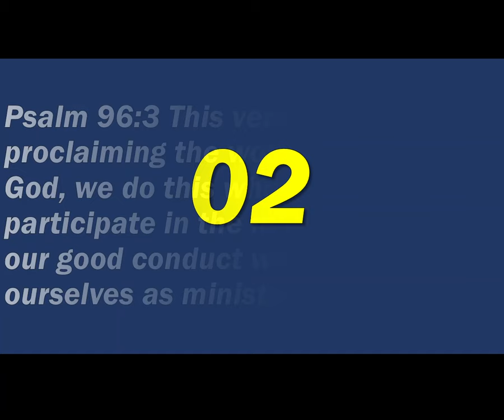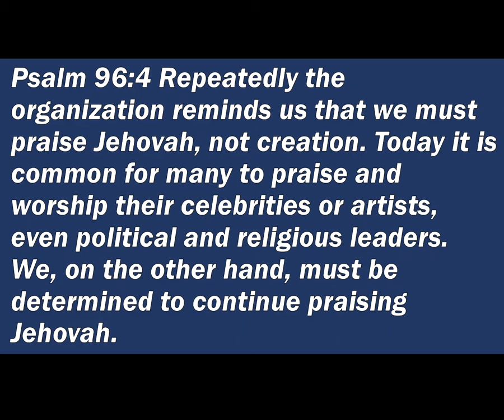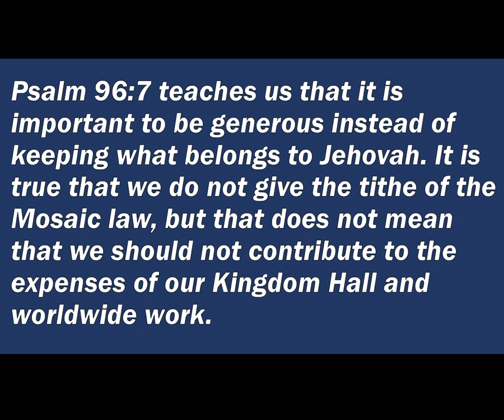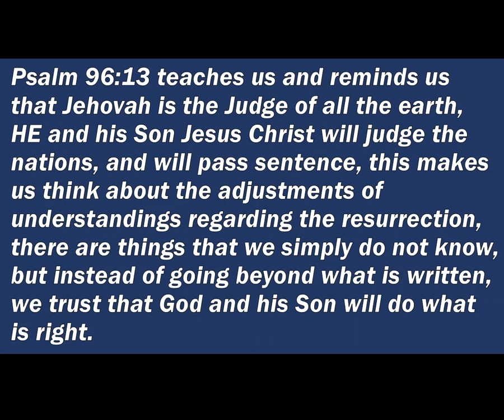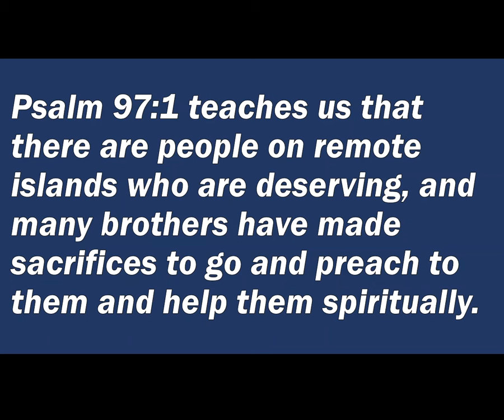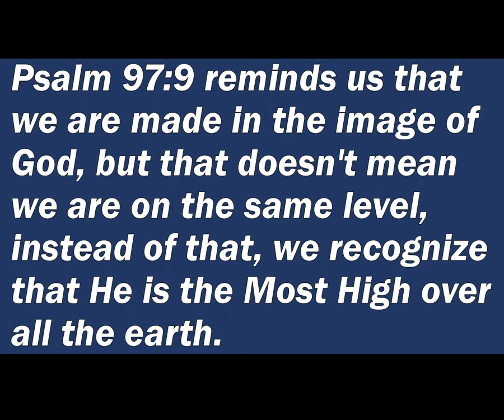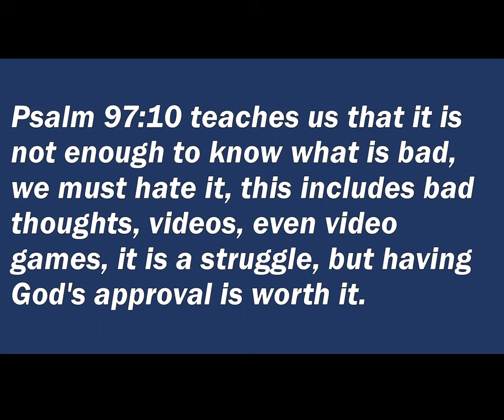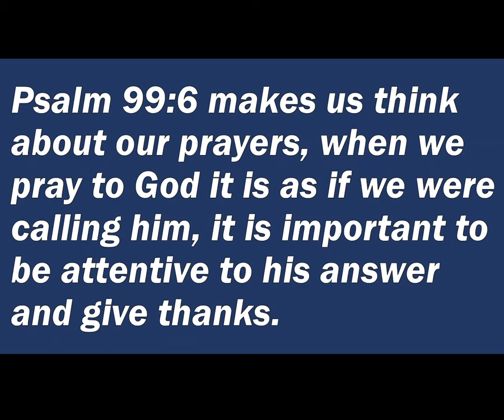In most occurrences, what is the significance of the expression “new song”?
Ps 96:1​—In most occurrences, what is the significance of the expression “new song”? References to “a new song” appear not only in the Psalms but also in the writings of Isaiah and the apostle John. (Ps 33:3; 40:3; 96:1; 98:1; 144:9; 149:1; Isa 42:10; Re 5:9; 14:3) An examination of the context surrounding most occurrences of the expression “new song” reveals that such is sung because of a new development in Jehovah’s exercise of his universal sovereignty. As joyfully proclaimed in Psalm 96:10: “Jehovah himself has become king.” The new developments in Jehovah’s extension of his kingship, as well as what these signify for heaven and earth, appear to be the subject of this “new song.”